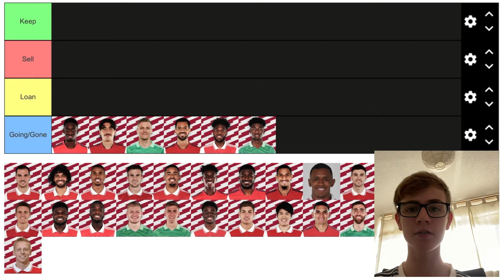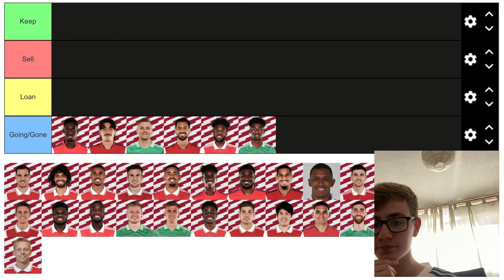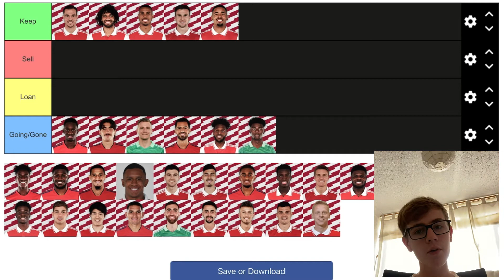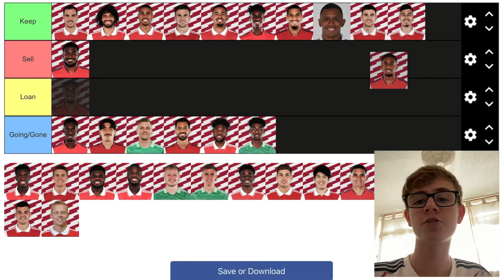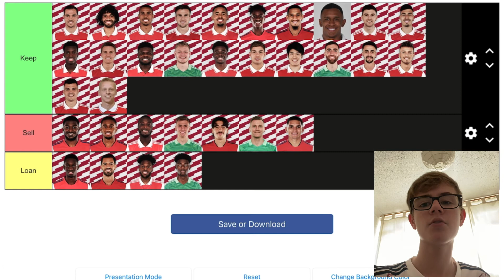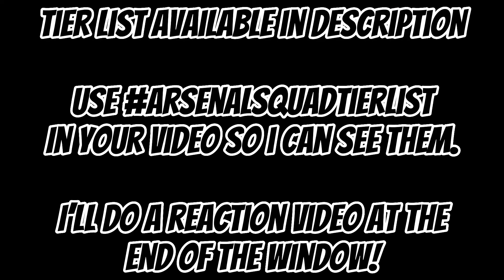Who Would I Keep, Sell & Loan from this Arsenal Side?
Use the ArsenalSquadTierList so I can see all your entries!

COME ON ARSENAL!